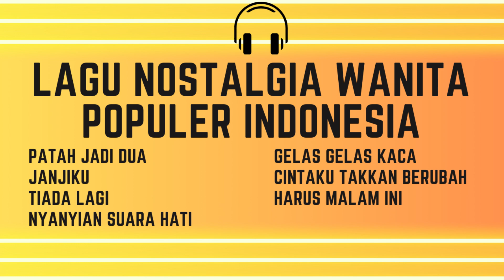LAGU NOSTALGIA WANITA POPULER INDONESIA